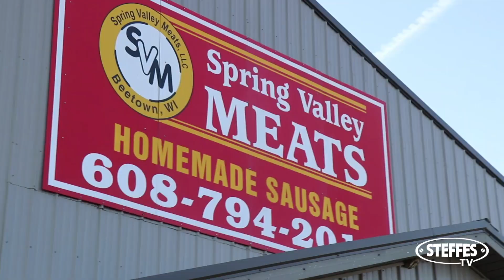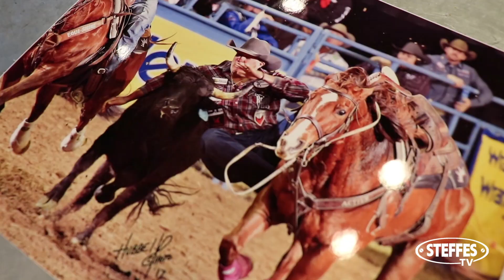Preview of Ragatz Land - Grant County, WI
594+/- Acres of multiple tracts featuring a working cattle ranch, a meat shop/ag building with box stalls, residential home on acreage and numerous tracts of land. This land is not only vast beautiful, but it is also incredibly functional. With tillable land, pastures, an opportunity for hunting, and a practice ring for rodeo; the possibilities are wide open!  Follow us as Jon Ragatz gives us a tour of the land! More information can be found below or by contacting our representatives Shelly Weinzetl or Randy Kath.